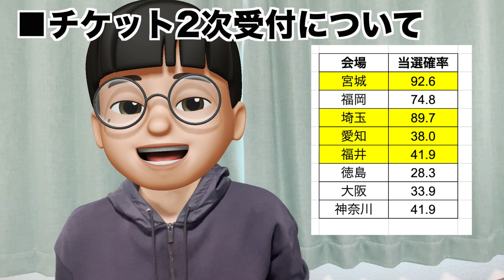【藤井風アリーナツアー2022/23】チケット2次受付開始 よくある疑問にもお答えさせて頂きました。【LOVE ALL AREA TOUR】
1次受付の結果アンケートまとめ動画はこちら

00:00 イントロ
00:48 ずっずさんとタイミングがリンクした話
02:47 チケット2次受付について
10:02 よくある質問（複数当選・1次受付当選者は？）
12:33 まとめ
14:21 エンディング